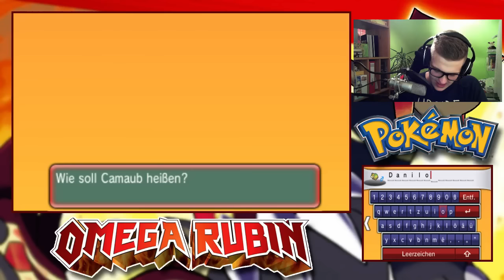POKEMON OMEGA RUBIN Part 20: Es kehrt wieder Ruhe ein | Let's Play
Let's Play Pokemon Omega Rubin [720p • 60FPS • German/Deutsch • 3DS • Blind] Part 20

Pokémon Omega Rubin und Alpha Saphir sind zwei der sechsten Generation zugehörige Pokémon-Spiele der Hauptreihe und die Remakes der Editionen Rubin und Saphir aus der dritten Generation. Die beiden Spiele wurden am 7. Mai 2014 vorgestellt und sind am 28. November 2014 für den Nintendo 3DS in Europa erschienen. Wie ihre beiden Vorgänger Pokémon X und Y nutzen Omega Rubin und Alpha Saphir nur teilweise den 3D-Effekt.
► Technische Daten ◄

Aufnahmeprogramm: Fraps
Stimmaufnahme: Audacity
Rendern: Adobe Premiere CS6
Thumbnail: Photoshop
Mikrofon: T-BONE SC440
~Hübi~